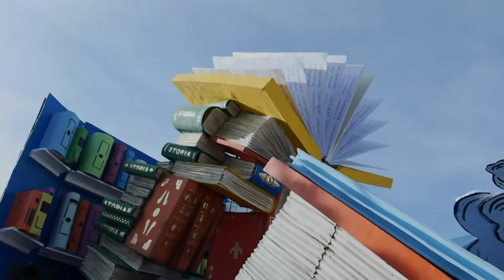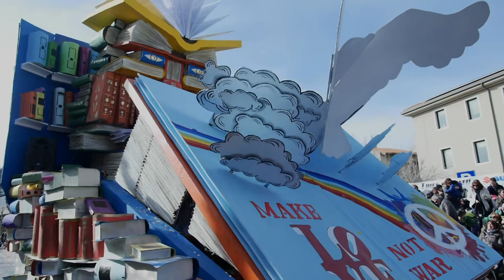Vince la cultura. Fumetti, puzzle e tanti libri in sfilata a Muggia (TS)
Carro principale della Compagnia Carnevalesca Brivido che, col tema "Sfumature di libri", ha vinto la 64^ edizione del carnevale muggesano.